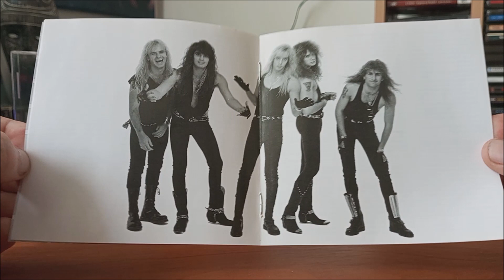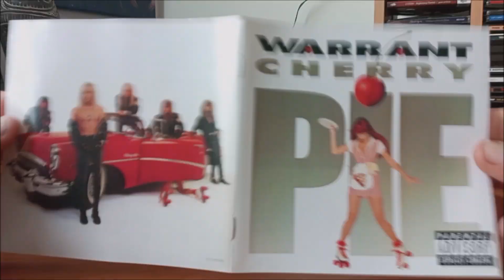‎– Cherry Pie (Club Edition 2004) / CD / 1991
Druhé album americké kapely Warrant v podání :  Beau Hill, Jerry Dixon, Steven Sweet, Erik Turner, Joey Allen, Juke Logan, Jim Einger, Alan Hewitt, Ron Feldman, Jani Lane